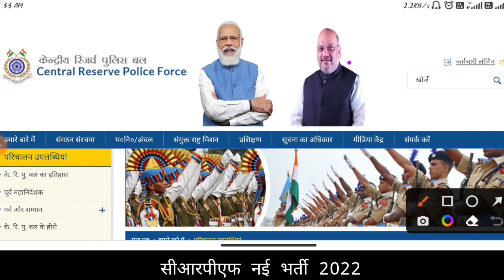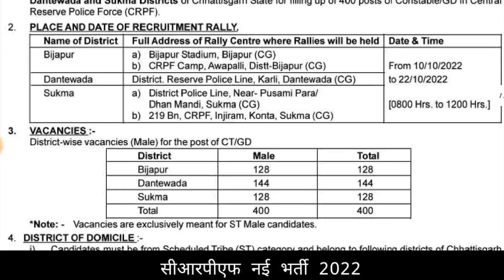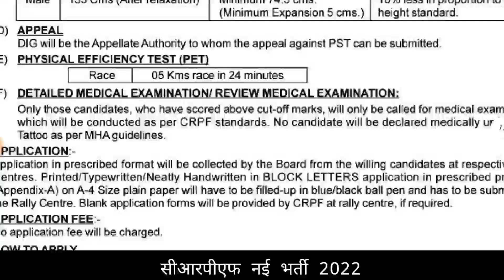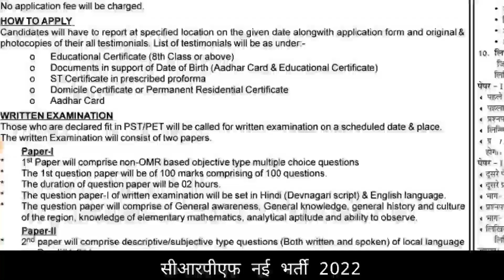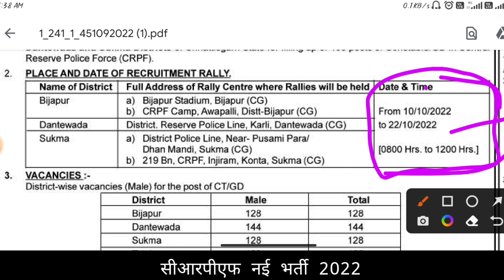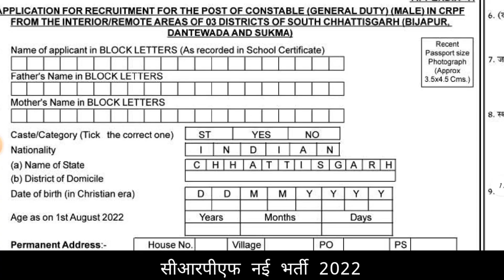CRPF Constable Recruitment 2022 | CRPF New Vacancy 2023 | Crpf Rally Bharti 2022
CRPF Constable Recruitment 2022 | CRPF New Vacancy 2022 | Crpf Upcoming Jobs | Crpf Tradesman Vacancy 2022

CRPFCONSTABLETRADESMAN​ CRPFTRADESMANRECRUITMENT2022 CRPFCONSTABLERECRUITMENT2022 CRPFCONSTABLETRADESMANRECRUITMENT2021​ CRPFDRIVERRECRUITMENT​ CRPFCONSTABLEDRIVERRECRUITMENT​ CRPFCONSTABLEDRIVERVACANCy2021​ tradesman recruitment 2021 crpf recruitment 2021 crpf recruitment 2021 PDF crpf recruitment 2021 crpf recruitment 2021 tamil crpf recruitment 2021 malayalam crpf recruitment 2021 telugu crpf recruitment 2021 online apply crpf recruitment 2021 west bengal crpf recruitment 2021 kannada crpf vacancy 2021 crpf vacancy 2021 in tamil crpf vacancy 2021 malayalam cg crpf vacancy 2021 rpf constable vacancy 2021 CRPF_Recruitment​ Crpf_Vacancy​ CRPF HC Head Constable, Constale Tradesman Physical Test Details 2021 --- PET for Female Candidates PET for Male Candidates 100-meter race in 18 seconds 100-meter race in 16 seconds 800-meter race in 4 minutes 1.6-Km race in 6.30 minutes Long jump 9ft in 3 chances Long jump 12ft in 3 chances High jump 3ft in 3 chances High jump 3ft 9 inches in 3 chances crpf paramedical recruitment 2021 crpf.gov.in ssc crpf recruitment 2021 gd crpf admit card 2021 crpf hcm vacancy 2021 crpf tradesman vacancy 2021 crpf upcoming vacancy 2021 crpf ki vacancy kab aayegi 2021 crpf stenographer vacancy rpf constable new vacancy 2021 rpf new vacancy 2021 cut off new crpf vacancy 2021 crpf driver vacancy 2021 crpf recruitment 2021 . In this recruitment, Constable, Head Constable, Tradesman Vacancy. Other Details CRPF Tradesman Recruitment 2021, CRPF Constable Recruitment 2021, CRPF Recruitment 2021,

Tradesman Vacancy. Other Details CRPF Tradesman Recruitment 2021, CRPF Constable Recruitment 2021,
Apply Online, PDF,
Salary, age limit,
crpf.gov.in ssc,
Physical Details,
Running, last
Crpf upcoming vacancy
Crpf upcoming vacancy 2021
Crpf upcoming vacancy 2022
Crpf upcoming job
Crpf hcm recruitment 2021-22
Crpf 2022 new vacancy
Crpf hc ministerial recruitment 2022
Crpf physical 2022
Crpf exam date 2022
Crpf bharti kab aayegi
capf 2022
Crpf constable tradesman exam date

Crpf constable new vacancy 2022
crpf hc vacancy 2022
govt jobs in march 2022
Crpf constable tradesman vacancy 2022
crpf constable recruitment 2022
Crpf tradesman ka exam kab hoga
Crpf jobs 2022